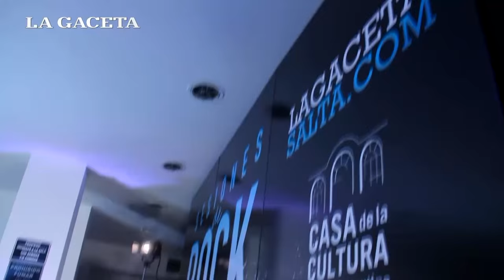Entrevista a Perro Ciego en Sesiones de Rock junto a La Gaceta: Parte 4